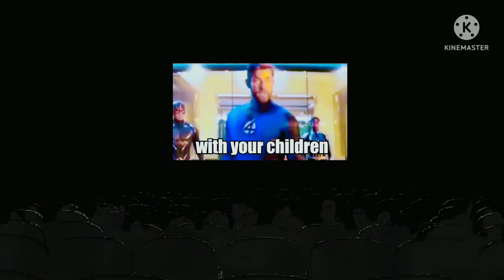ลองตัดต่อคลิปEnd credit